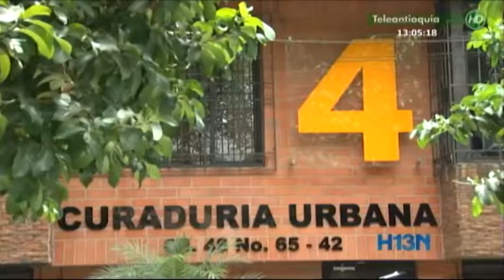El 97% de las licencias otorgadas por la curadora 4 no cumplía con las normas